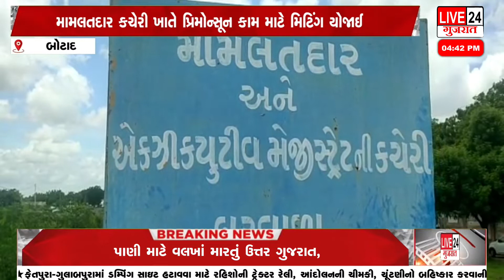બોટાદ મામલતદાર કચેરી ખાતે પ્રિમોન્સૂન કામ માટે મિટિંગ યોજાઈ